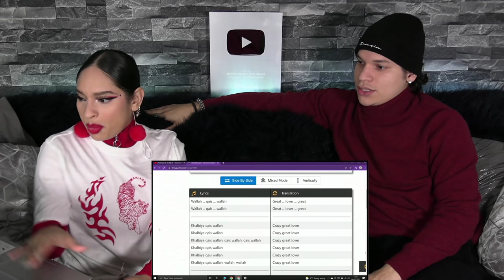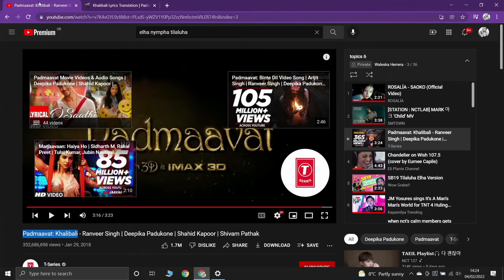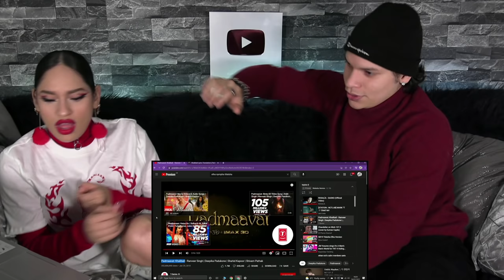THE ENDING Blew OUR MIND🤯 Latinos react to Padmaavat: Khalibali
Sup people!
Here's what we think of "Khalibali" from Bollywood super-production Padmaavat✨